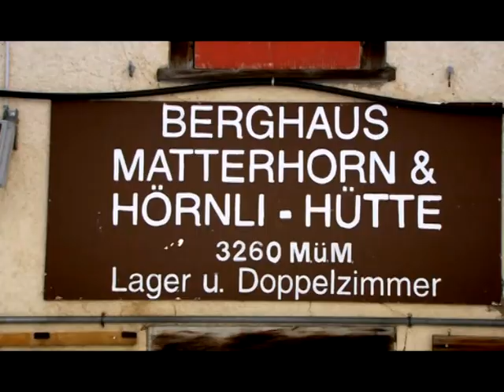Skiing clips from the movie Claim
Clips from the movie Claim
Soundtrack:  Junkie HC - C-mon & Kypski